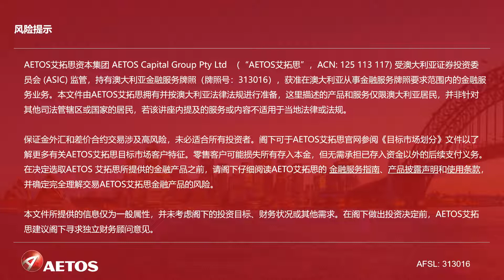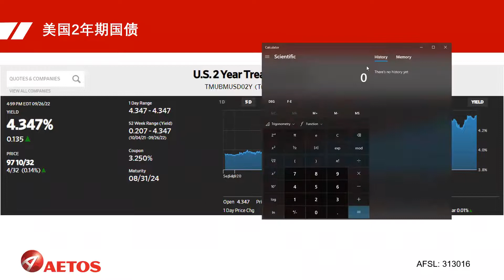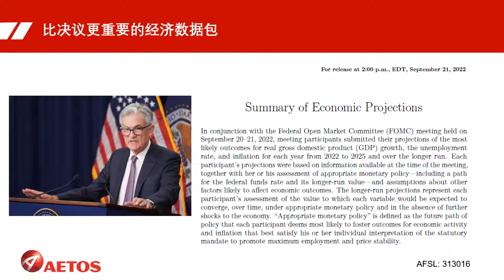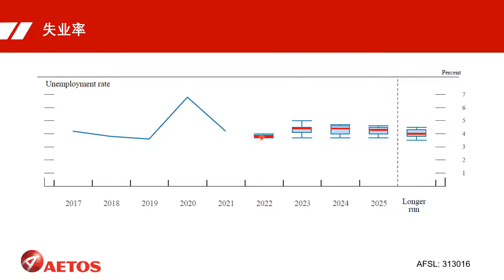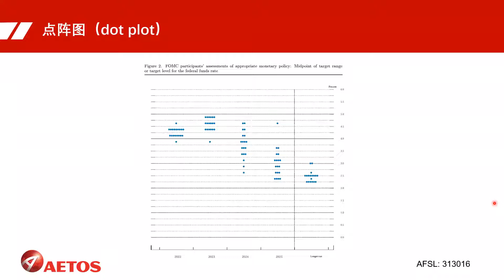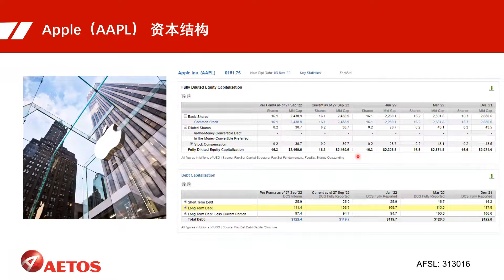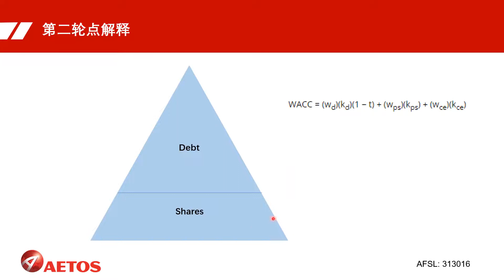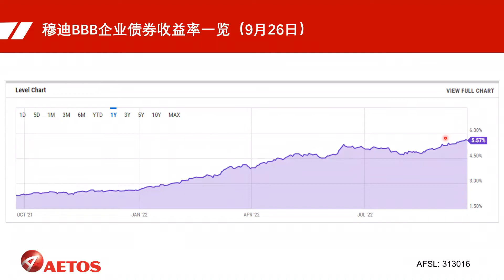AETOS艾拓思聚焦市场热点：加息道路仍旧漫长，如何判断未来市场趋势？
上周四，全球瞩目的美联储9月利率决议终于落地。虽然加息力度并没有达到市场此前担忧的100基点（实际加息75基点），但是在决议公布的半小时后，美联储主席鲍威尔却通过经济预期数据包传递了更为棘手的信号——加息仍然道路漫长。

AETOS高级分析师将为投资者总结超级央行利率周对市场的影响，介绍荣获诺贝尔经济学奖的资产估值模型，以及如何使用多个技术指标判断市场趋势。

AETOS艾拓思金融小助手3号微信号：AETOS_SYD

AETOS艾拓思线上投资课程介绍：
AETOS艾拓思每周交易日记｜特邀培训导师分享一周交易计划
课程时间：每周一 7:00 – 8:30 pm（悉尼时间）
参与方式：请联系您的客户经理获取课程链接

AETOS艾拓思交易基础进阶｜投资交易入门必备
课程时间：每周二 6:30 – 7:30 pm（悉尼时间）
参与方式：免费参与

AETOS艾拓思聚焦市场热点｜掌握近期市场热门趋势
课程时间：每周三 6:30 – 7:30 pm（悉尼时间）